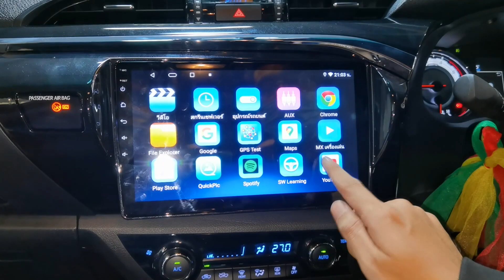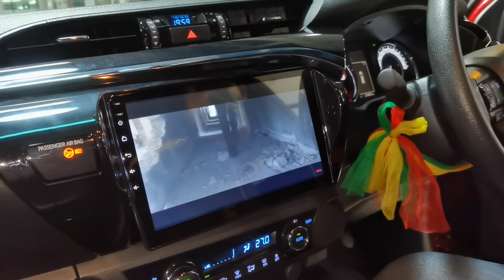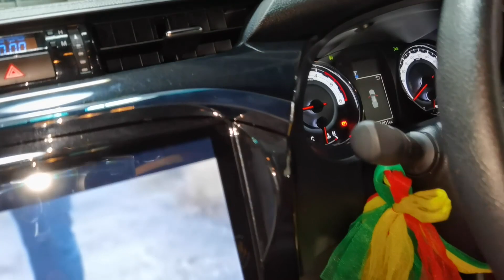Toyota Revo เสียงดีไม่ต้องตีตู้เบสหนักกว่าเดิม 10 เท่าตู้สูตร Nakamichi By Willy Mirage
🔥 Toyota Revo 🔥

🔥 เสียงดีไม่ต้องตีตู้ เบสหนักกว่าเดิม 10 เท่า !!! 🔥

✅ สำหรับรถปิคอัพ 4 ประตู ✅

✅ ตู้ Sub 10 นิ้วตู้สูตร Nakamichi พร้อม Power Amp ในตัว ✅

✅ มาพร้อมหน้าจอ 10 นิ้วตรงรุ่นระบบ Android ✅

✅ เป็น Plung And Play ทั้งหมดไม่ต้องตัดต่อสาย ✅